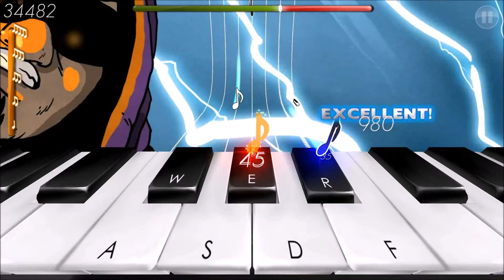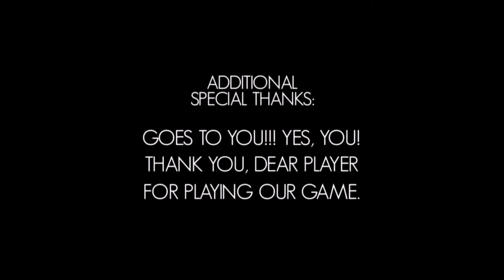Frederic: RoM - Part 8: Mastermind X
Frederic: The Resurrection of Music
Frederic returns to his home country of Poland to confront the villain, Mastermind X. After the initial encounter goes poorly, the Muses reveal to Frederic that his music is lacking. He can not win. Frederic will have to truly get in touch with himself if he is going to defeat Mastermind X and liberate the music of the world from his grasp!

Game comes with its soundtrack!